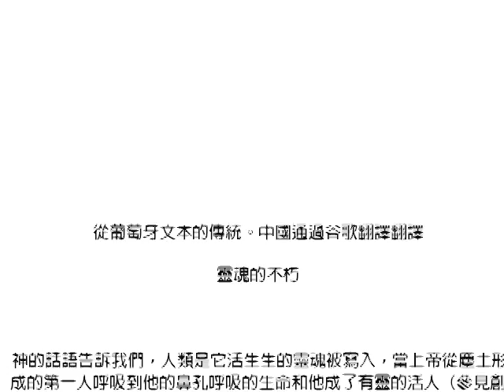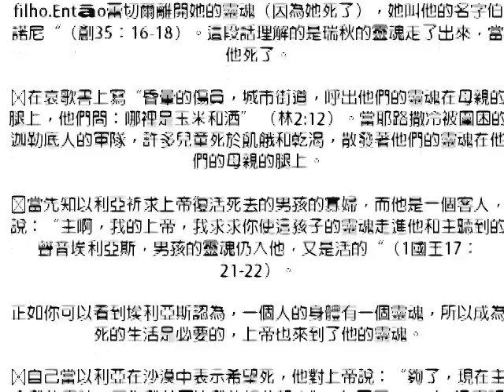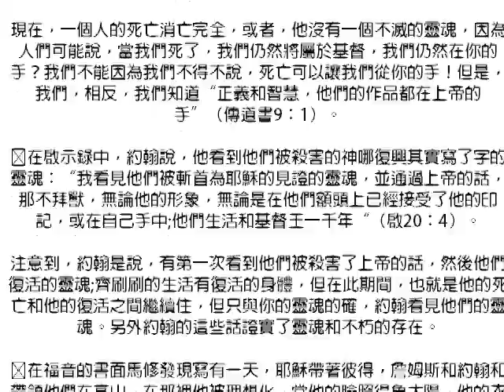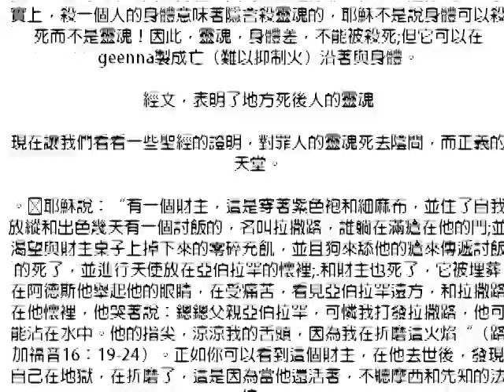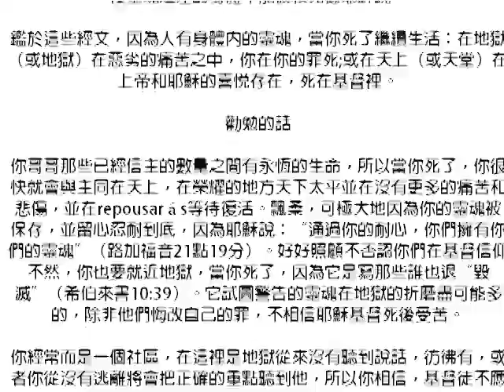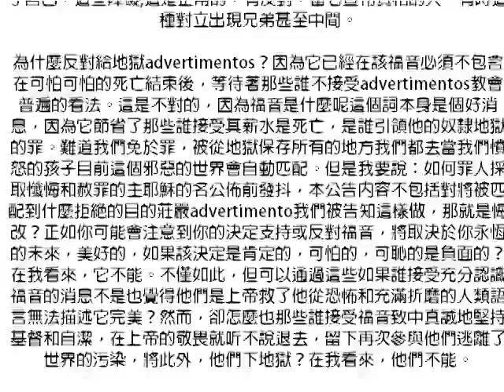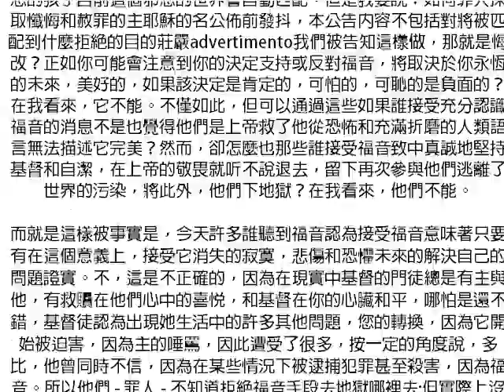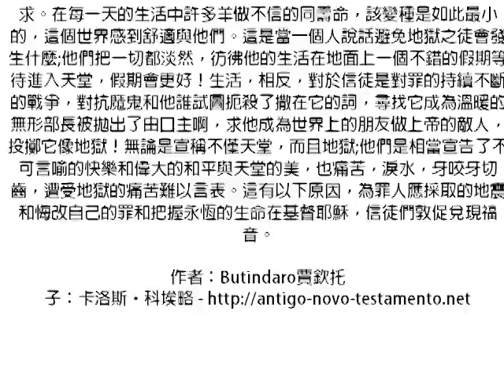靈魂的不朽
神的話語告訴我們，人類是它活生生的靈魂被寫入，當上帝從塵土形成的第一人呼吸到他的鼻孔呼吸的生命和他成了有靈的活人（參見創2：7。 ）